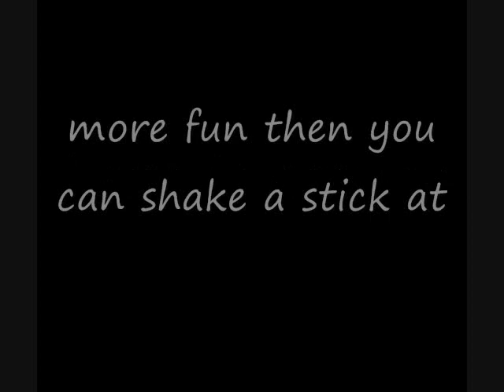funny but crappy ~2~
ok i am really tried of tring to up laod the one video. so plz someone better like it. cause i worked hard to make this work. so be happy plz T-T